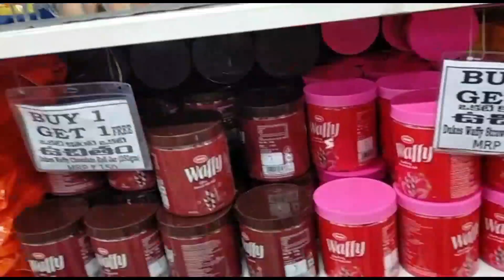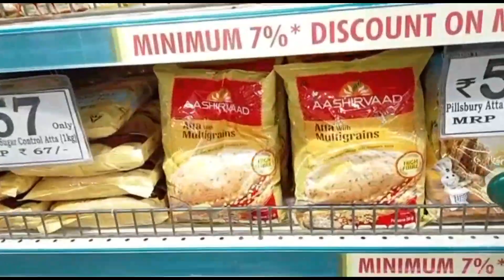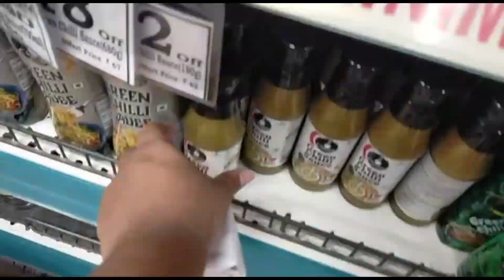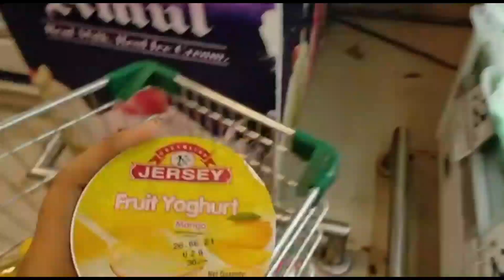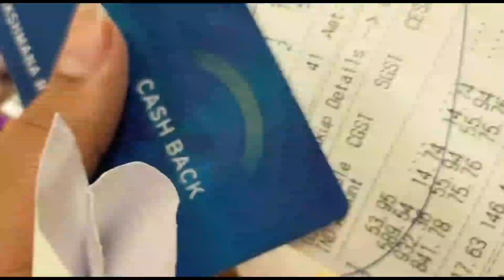D mart vlog||how much we spent in dmart?||vlog dmart ...vlog with joshi papa..kphb dmart